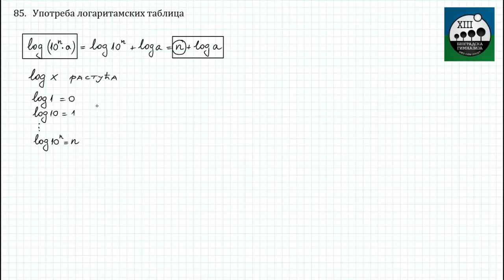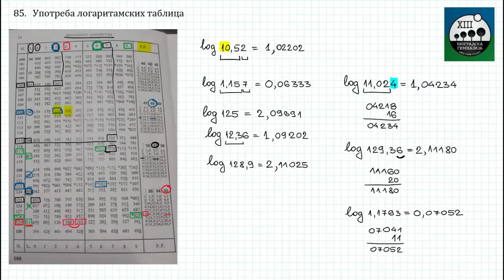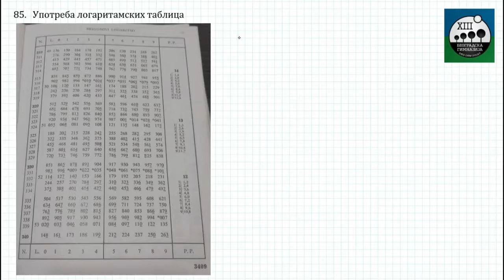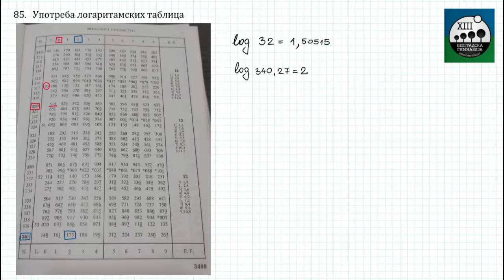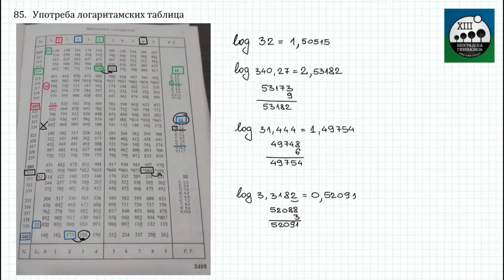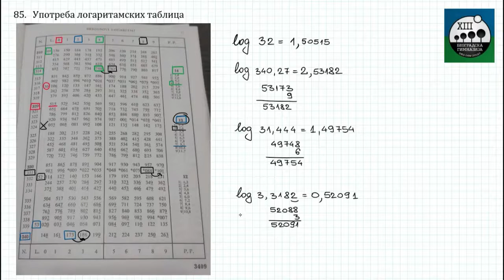85 - Upotreba logaritamskih tablica - logaritmovanje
Matematika II razred
Nastavna tema: Logaritamska funkcija
Nastavna jedinica: Upotreba logaritamskih tablica - logaritmovanje
Redni broj casa: 85